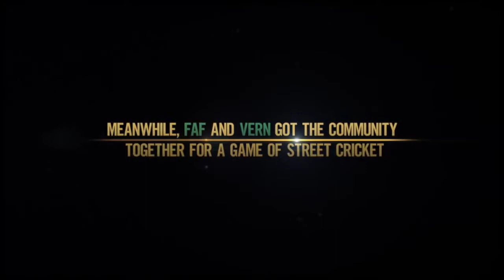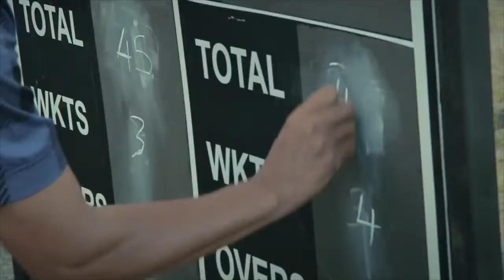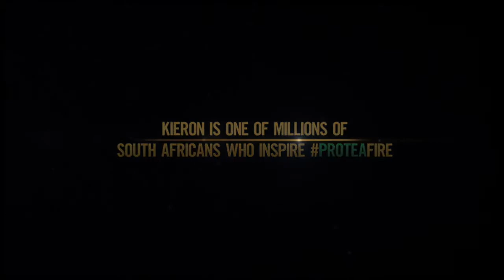FBTV Talk: Meet The Proteas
Meet The ‪#‎Proteas‬: The Proteas (‪#‎SouthAfrica‬ ‪#‎Cricket‬ Team) recently held auditions to find their number one fan. And he's been revealed as 11-year-old Kieron Adams from Southfield.
Kieron’s dream was to meet the national cricket team and the Proteas say they were very excited to help make Kieron’s dream come true.
An ecstatic Kieron spent an afternoon with some of his favourite players including Hasim Amla. AB De Villiers, and Dale Steyn - As Fast as I Can, talking about life and cricket.